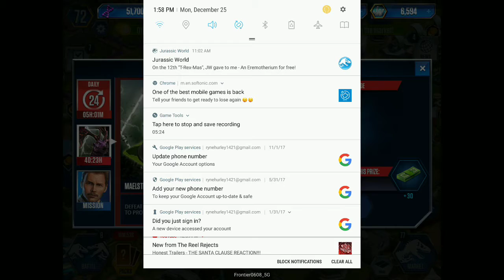Jurassic World the game new boss battle world event my best team let's unlock the statue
Jurassic World the game dinosaur boss battle fight best team